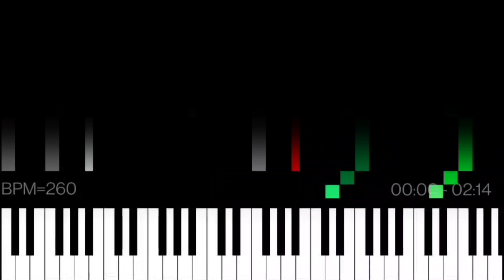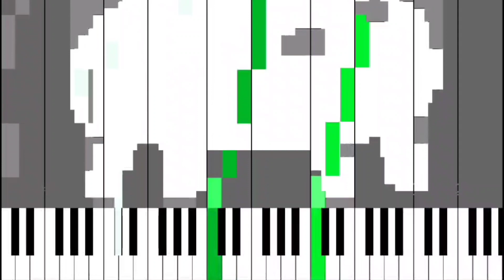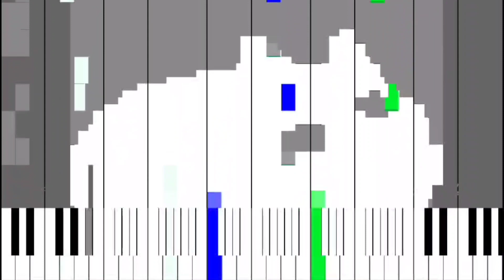Dark MIDI - Elm's Lab (Pokémon HeartGold/SoulSilver)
Dark MIDI - Elm's Lab

MIDI Arts:
Nameless Cat
Speech Bubble
My Profile

Player: MIDI Voyager
Soundfont: Arachno SoundFont 1.0
Notes: 97,613